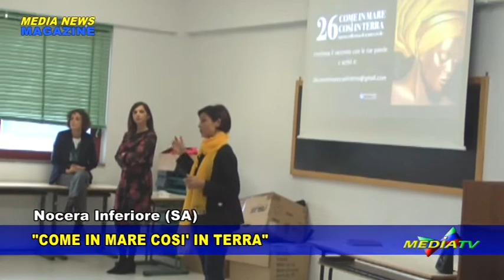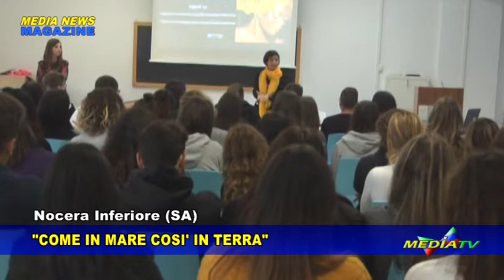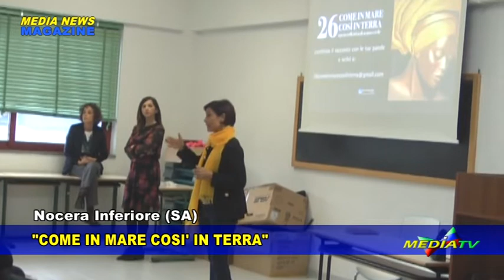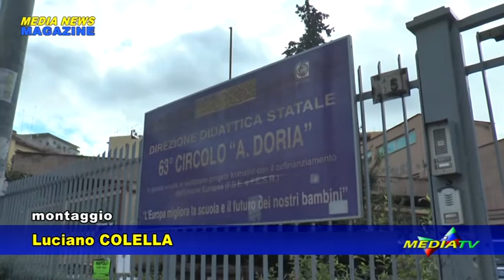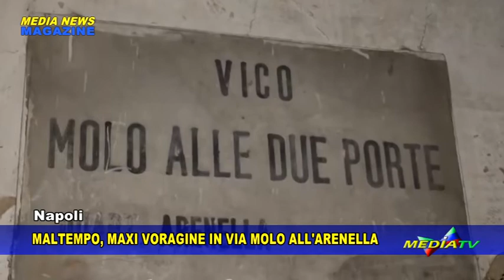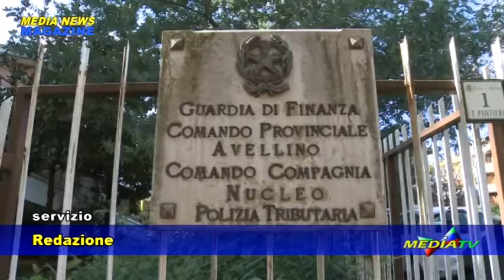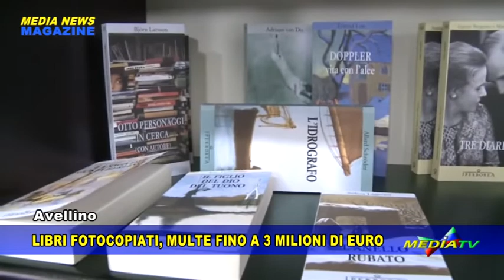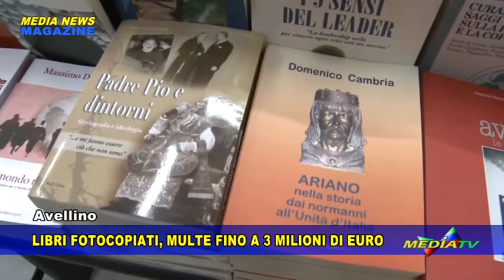Medianews magazine 20 novembre 2019